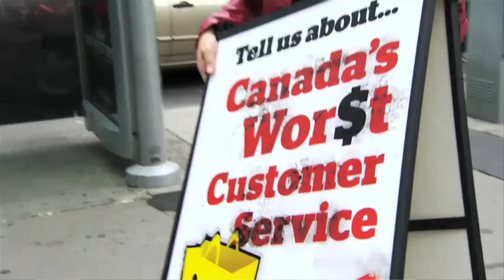CBC LIVE: Erica Johnson and Tom Harrington Talk About Marketplace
Marketplace kicks off its 39th season Friday, January 6th on CBC. Erica gives us a sneak preview of what to expect, and Tom talks about what it feels like when Canada has your back.